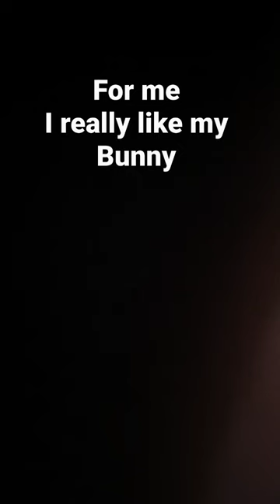it's ..better than corn😁